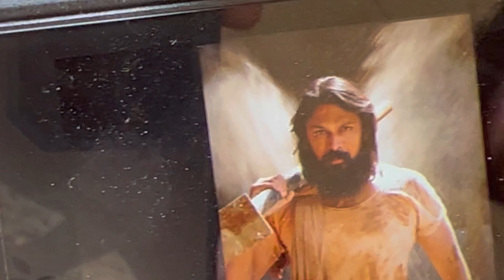KGF PART1 makeover video.